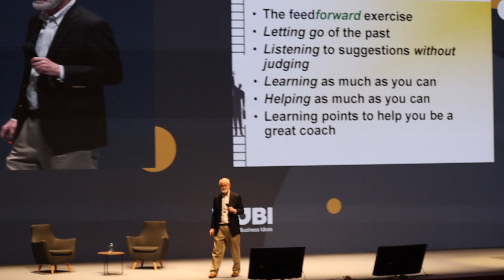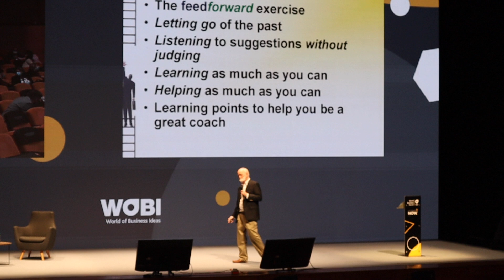Entrevista exclusiva: Marshall Goldsmith. World Business Forum Bogotá 2021 (WOBI)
Conoce la persona del pasado que ha inspirado a este reconocido coach empresarial, Marshall Goldsmith, en toda su carrera asesorando y ayudando a mejorar el arte de liderar. Nos revela algunos de las lecciones que marcaron su vida.